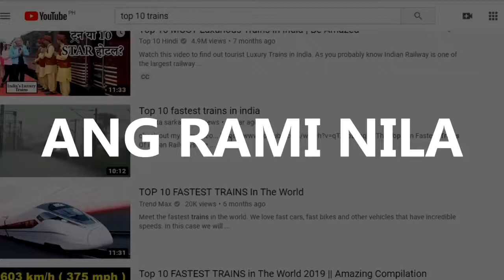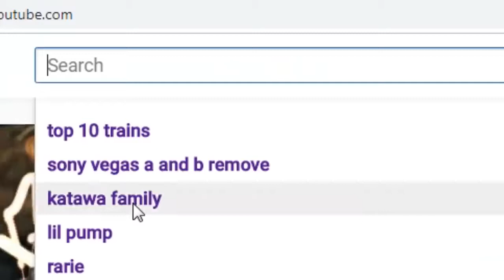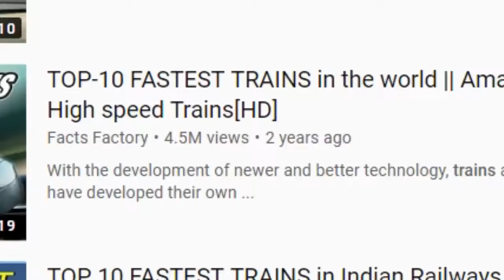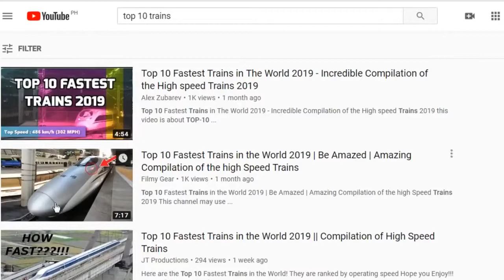Paano Kumita Sa Youtube Nang Walang Sariling Video 2019